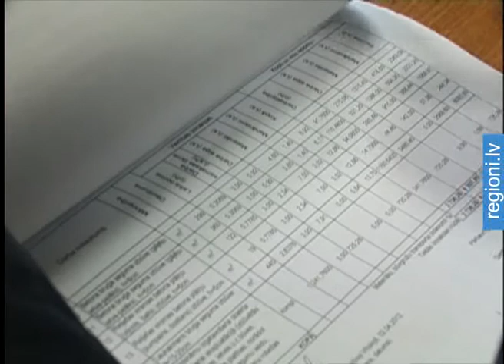Tukumā rekonstruē vienu no lielākajiem krustojumiem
Jau vairākus mēnešus daudziem tukumniekiem rīts iesākas, lavierējot starp automašīnām, riteņbraucējiem un ceļu būves tehniku. Lai uzlabotu satiksmes drošību, Tukumā rekonstruē vienu no lielākajiem krustojumiem.
Bet, lai ietaupītu 95 tūkstošus latu, apvedceļa izbūve projektā netika apstiprināta.